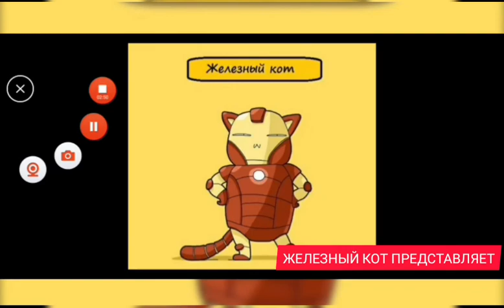ВЕНОМ ПРОТИВ КАРНАЖ, КТО СИЛЬНЕЕ? 10 ЧАСТЬ ЛЕГЕНДАРНОЙ РУБРИКИ! БИТВА СИМБИОТОВ!